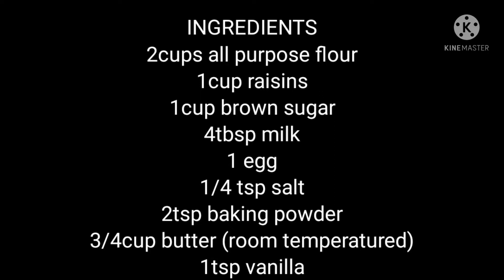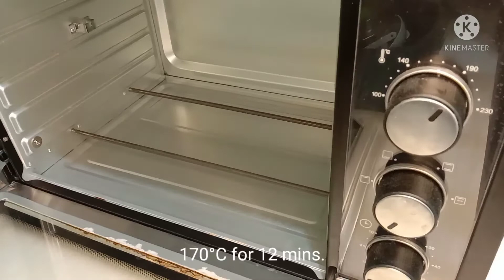RAISINS COOKIES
Hello everyone 😊
Another recipe na ideal for snack para sa buong family.Simple at madaling gawin pero napakasarap..Try nyo po Ang aking RAISINS COOKIES at siguradong hindi na kayo bibili pa sa bakery at kayo na mismo ang magluluto nito para sa inyo...

Enjoy cooking!

Ingredients: nasa video po..

SA AMA ANG LAHAT NG KAPURIHAN 🇮🇹